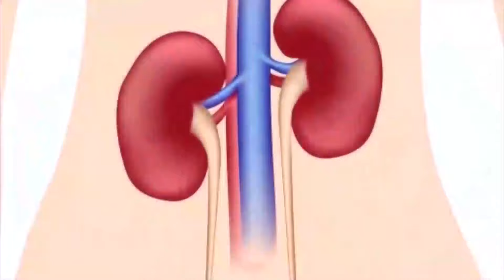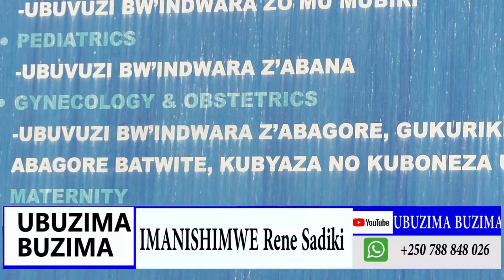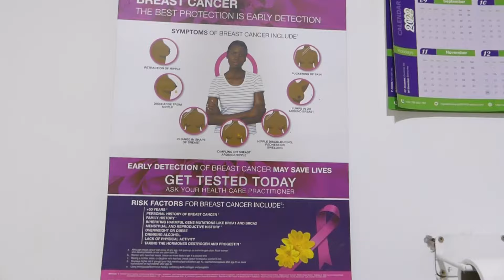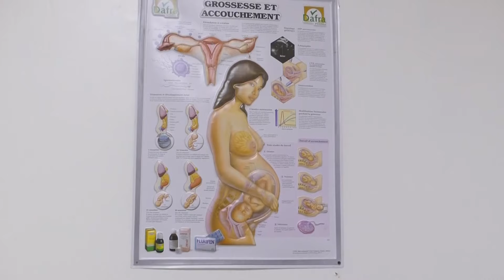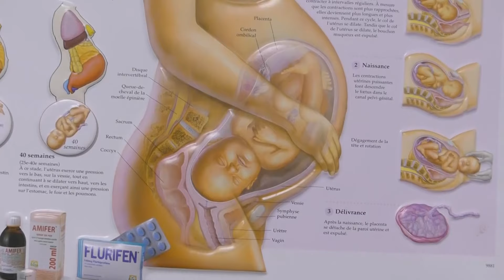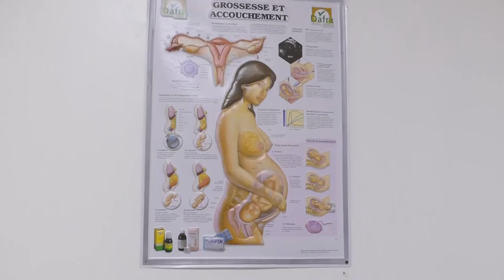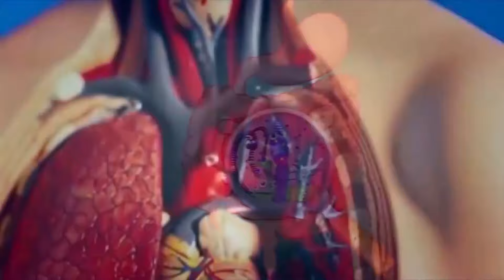Umugore Utwite Imfegisiyo {Infection} zimwibasira, ndetse nizibasira uwabyaye, sobanukirwa byinshi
Dr NIMUBONA Emery Inzobere mu ndwara za Abari na Bategarugori Ukorera kuri Kigali Citizen Polyclinic atubwiye byinshi byerekeye Infection zikunze kurwagwa na Abagore ba twite na Ababyaye,